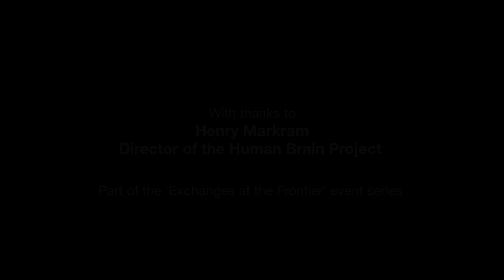The Human Brain Project | Henry Markram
Introducing the research project to create a virtual model of the human brain.

Henry Markram is the Director of the Human Brain Project, a unique scheme that has been hailed as a "CERN for the brain". With the aid of a €1 billion European research prize, he plans to harness the power of supercomputers and build a virtual replica of the human brain. The numbers are dizzying: reconstructing the human brain will require processing power equivalent to billions of laptop computers.

This ambitious project could revolutionise our understanding of how the brain works, providing an exceptionally powerful tool for our explorations into brain function and giving neuroscientists a better understanding of what goes wrong in neurological disorders.

Henry Markram spoke to a live audience at Wellcome Collection in September 2013.
The event was part of the 'Exchanges at the Frontier' series, which hosts some of the biggest names in world science, and is a partnership between Wellcome Collection and BBC World Service.

The event was recorded and will be broadcast on BBC World Service in February 2014. After the broadcast date, you will be able to listen to the programme on BBC iPlayer.